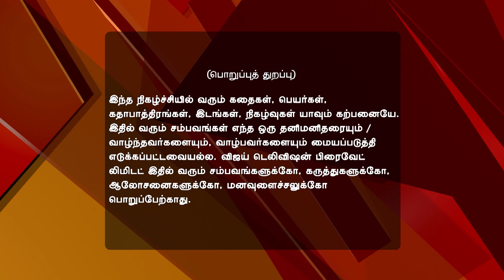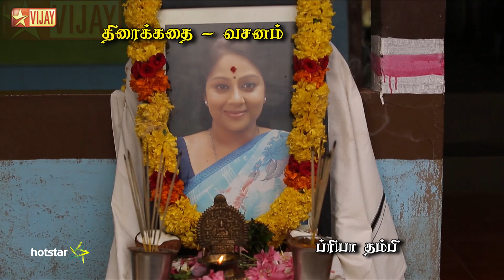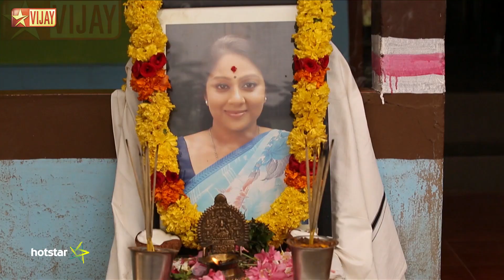Mouna Raagam 05/19/17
Mouna Raagam!
The Village Mourns Mallika
Pazhani is shattered as the Vaidiyar confirms Mallika's death. Meanwhile, Sakthi reaches the hospital with money. Will she learn about Mallika's death?